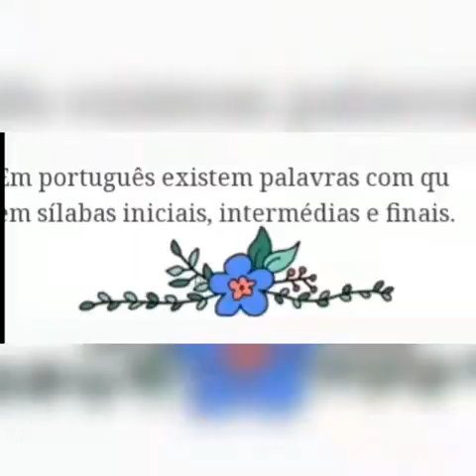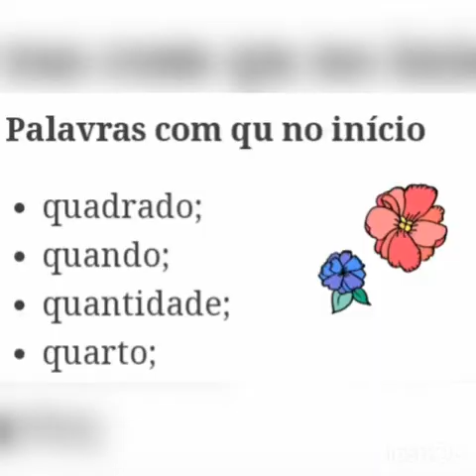2 ano A e B- Apostila de português, pag. 89